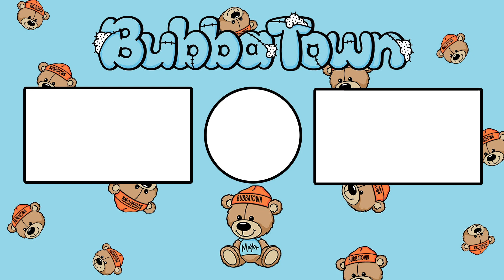Is It Illegal To Poop In The Ocean?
Welcome to B-Town AKA BUBBA TOWN! This is not a "team" this is a family and family members laugh together, cry together and stick together.